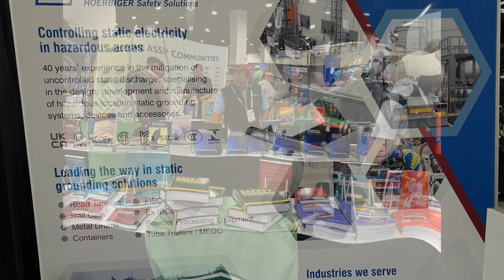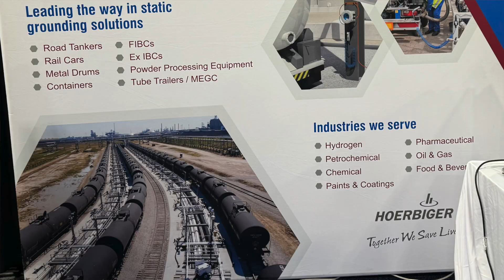S1 E34 Electrostatics Safety 101 & 201 with Richard Puig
Dave interviews Richard Puig, Product Manager - The Americas for Newson-Gale at the ASSP PDC in Denver, Colorado. They discuss electrostatics safety principles and static electricity control Technology used in Hazardous Areas. Mr. Puig explains services, equipment and safety solutions available throughout the Americas and the World from Newson-Gale, a Hoerbiger Safety Solutions Company.